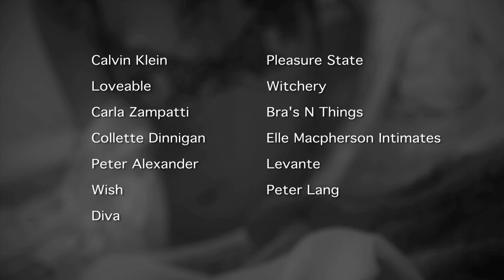Ideal Bride Lingerie Photo Shoot Teaser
Here is the first in a series of promotional trailers we have shot for the next edition of Ideal Bride Magazine. These stylish fashion films have been created to showcase the exciting feature articles in the new edition of Queensland's best bridal magazine, with the first highlighting the glamourous and sexy photo shoot of the latest trends in lingerie. The shoot, at the stunning Whepstead Manor at Wellington Point featured designs by Collette Dinnigan, Carla Zampatti, Elle Macpherson Initimates with accessories from Peter Lang and much more. You can see the stunning images in the next edition of Ideal Bride Magazine on sale now.